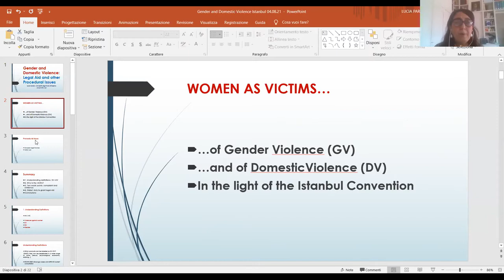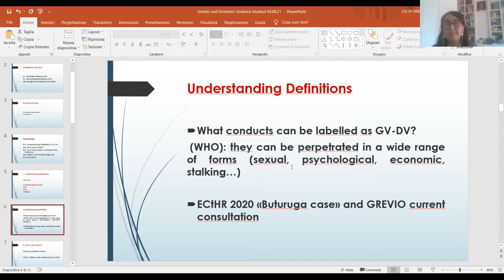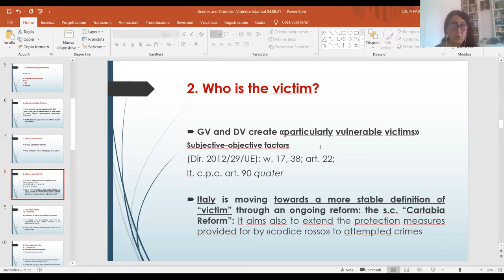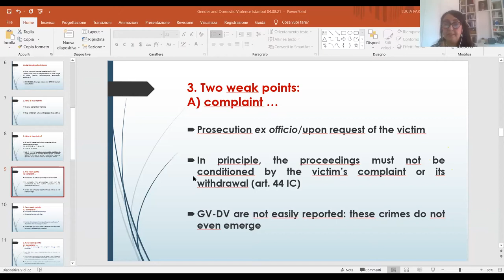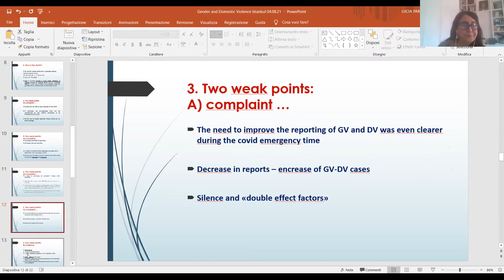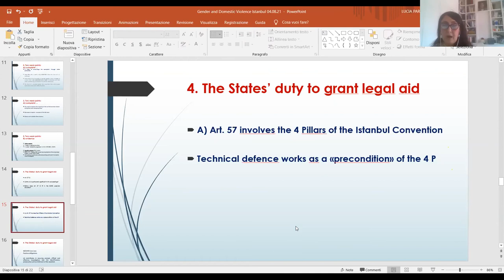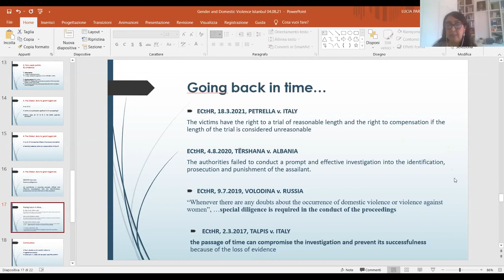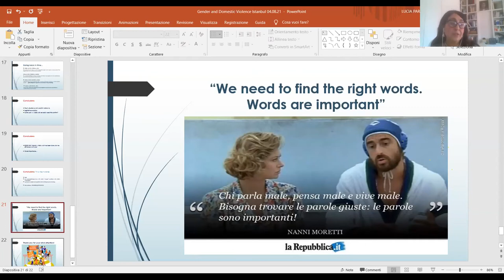Victims of Gender and Domestic Violence: Legal Aid (Law on the Bosphorus 2021)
Victims of Gender and Domestic Violence: Legal Aid presentation by Lucia Parlato given on the 9th Law on the Bosphorus International Criminal Justice and Human Rights Law Summer School which took place between 28th of July and 8th of August 2021.